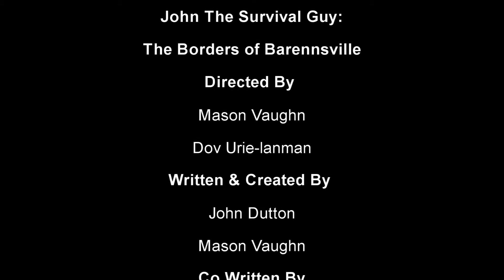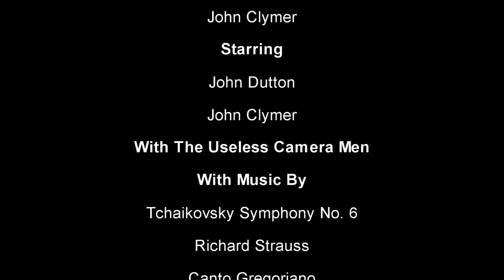John The Survival Guy: Episode 4 The Borders of Barennsville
Barennsville is like no place John has encountered before can he Survive
Directed By Mason Vaughn & Dov Urie-lanman
Created & Written By John Dutton & Mason Vaughn
Co Written By Dov Urie-lanman & John Clymer
Starring John Dutton as John The Survival Guy
Introducing John Clymer as Clyde The Magnificent
With Music By Tchaikovsky Symphony No. 6, Richard Strauss, & Canto Gregoriano